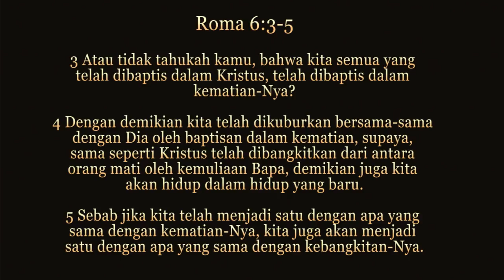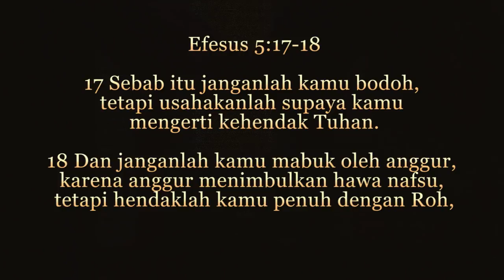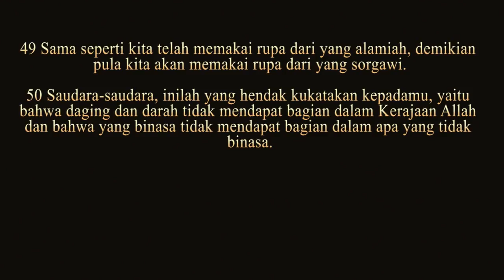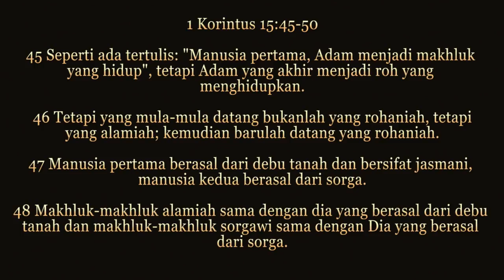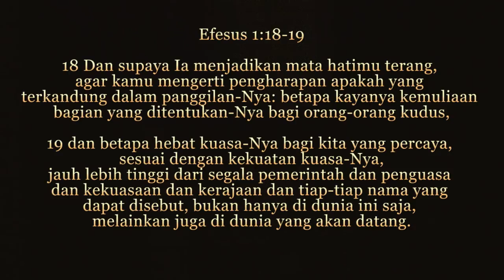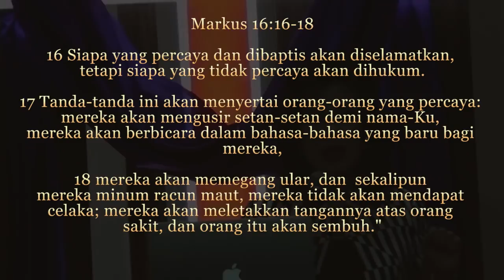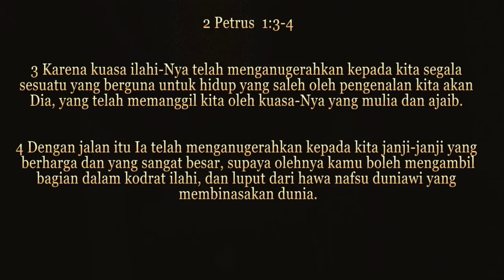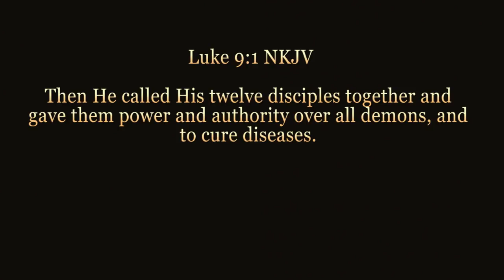Mengaktivasi Otoritas Kuasa Kebangkitan di dalam kita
Tuhan mau agar anak-anak-Nya mengetahui betapa hebat Kuasa Kebangkitan-Nya di dalam kita, dan Ia mau kita mulai merilis KUASA dengan melatih OTORITAS.

Bahasa Sorga bukan airmata, Ia mau kita menurunkan kuasa dengan IMAN. Dan iman adalah MELAKUKAN SESUATU YANG TIDAK BIASA DILAKUKAN.

Activate your authority! Release God’s power in you.
Start today!